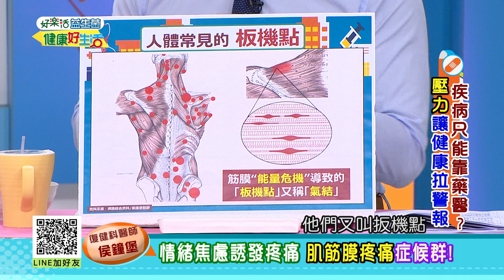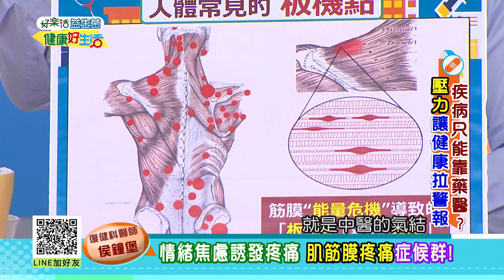侯鐘堡：情緒焦慮誘發疼痛，肌筋膜疼痛症候群!【健康好生活】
健康好生活 首播時間
38頻道 年代MUCH台